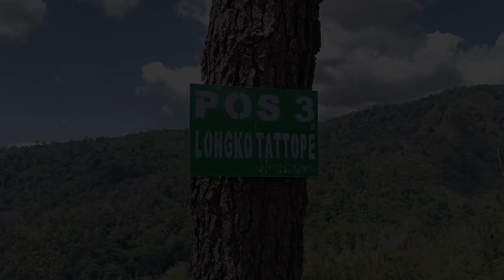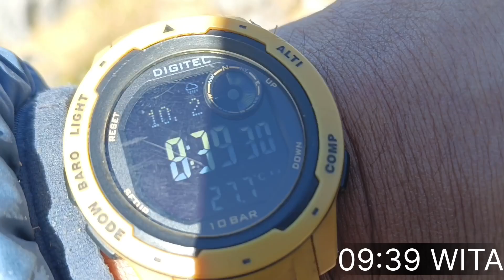Pendakian Gunung Bulubaria via Maninbahoi, 3 Jam di Puncak tunggu Air Terjun Lautan Awan tapi Zonk 😭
Hallo guys,

Jumpa lagi di channel RioRiuAdventure yang masih mendaki di Sulawesi Selatan. Ini merupakan gunung yang ke 3 kami yaitu Gunung Bulubaria via Manimbahoi.

Gunung Bulubaria merupakan gunung yang sedang naik daun karena air terjun lautan awannya yang dapat di lihat ketika di puncak. Gunung Bulubaria juga cocok buat pemula karena treknya tidak terlalu curam dan masih bersahabat buat dengkul.

Berikut waktu tempuh dan detail jalur Gunung Bulubaria :

Basecamp - Pintu Rimba
Bisa menggunakan ojek dari basecamp 15rb sampai jalan cor, 30rb sampai pintunya rimba dan kalau jalan kaki bisa 30-45 menit

Pintu Rimba - Pos 1
10:59 - 11:33 ~ 30 -45 menit
Jalan awalnya menanjak tapi masih berada di kebun - kebun warga. Nanti ikut patokan pita warna orange biar tidak salah belok ke kebun warga. Pos 1 akan ada pagar kayu buat menghalangi sapi - sapi warga agar tidak memasuki ke kebun warga

Pos 1 - Pos 2
11:33 - 11:55 ~ 20-30 menit
Pos 1 ke Pos 2 berupa jalan yang landai tapi sedikit gersang karena belum masuk ke dalam hutan. Banyak yang memilih istirahat di pos 2 dengan duduk di bawah pohon baik yang naik ataupun turun.

Pos 2 - Pos 3
12:38 - 12:57 ~ 20-30 menit
Untuk mencapai Pos 3 kita akan jalan landai terlebih dahulu kemudian menaiki bukit kemudian jalan akan landai kembali. Tidak terlalu luas di Pos 3 sehingga bisa lanjutkan perjalanan menuju Pos 4.

Pos 3 - Pos 4
12:57 - ???
Jarak Pos 3 ke Pos 4 sebenarnya agak dekat dengan jalan agak landai. Ditengah perjalanan ada mata air tapi harus berjalan ke bawah sedikit menuju mata airnya.

Pos 4 - Pos 5
??? - 14:17
Perjalanan dari Pos 4 masih terbuka dengan sengatan panasnya matahari. Pohon - pohon sudah mulai banyak tapi tidak terlalu rindang karena tidak terlalu tinggi. Di Pos 5 istirahat terlebih dahulu karena banyak pohon yang dapat menjadi pelindung kita dari panasnya matahari.

Pos 5 - Pos 6
14:57 - 15:17 ~ 20-30 menit
Jalur sudah memasuki hutan dengan jalan yang agak menanjak tapi masih aman buat pemula. Kita bisa berlindung dari panas matahari karena sudah masuk hutan.

Pos 6 - Pos 7
15:17 - 15:41 ~ 20-30 menit
Masih sama treknya seperti Pos 5 ke 6 jalurnya dipenuhi kan dan pohon - pohon rimbun. Tanjakan 20-30° tidak terlalu tinggi tapi cukup membuat lelah.

Pos 7 - Pos 8
16:00 - 16:38 ~ 40-60 menit
Perjalanan masih menanjak dengan akar tanaman lebih panjang sedikit dari pada yang lain tp tetapi tidak tinggi. Camp area di Pos 8 agak sempit tapi terbagi 3 jadinya tidak perlu kuatir tidak kebagian tempat karena cukup luas

Pos 8 - Pos 9
04:50 - 05:42 ~ 60 menit
Jalan full menanjak dengan kiri kanan pohon cantik cukup menguras tenaga karena tingginya tanjakan.

Pos 9 - Puncak
05:42 - 07:00
Disini jalan menanjak dan terbuka tidak banyak pohon dengan view maksimal. Pemandangan Lembah Lohe, Danau Tanralili, Danau Love, Lembah Ramma, Gunung Bawakareng dan Gunung Lompobatang terlihat ketika di puncak

Pendakian dilakukan pada siang hari sekitar jam 11 jadi cuaca cukup terik dan cukup berdebu karena kemarau. Untuk mata air cukup aman walaupun musim kemarau tapi dengan debit yang tidak terlalu lancar.

Langsung saja kita lihat keseruan pendakian ke Gunung Bulubaria semoga dapat menghibur.
Terima kasih atas dukungan dan enjoy the video.